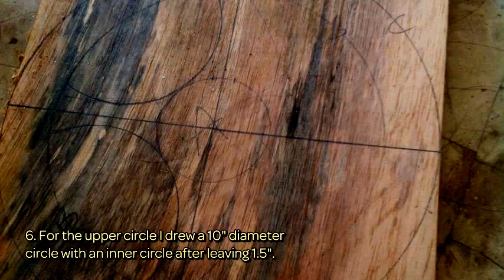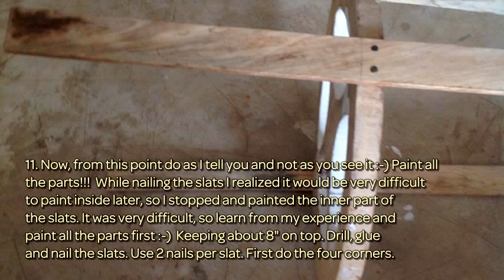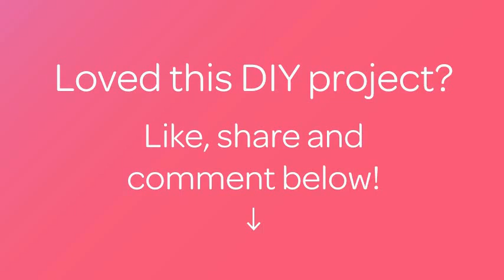How To Make A Easy Elegant Slat Wood Floor Lamp - DIY Crafts Tutorial - Guidecentral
About this DIY project:
- Title: Make a Easy Elegant Slat Wood Floor Lamp

Supplies:
- 1" wide 1/4" thick slat wood about 5.5 feet long -20
- 10"x10"x 1.5" - wooden board
- 20"x20" wooden board.
- Nails
- Drill
- Sander